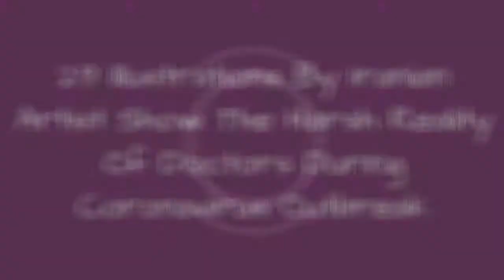29 Illustrations By Iranian Artist Show The Harsh Reality Of Doctors During Coronavirus Outbreak ☺️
Nobody expected 2020 to be like this. All media channels encouraging people to stay at home. All theaters, cinemas, gyms, and museums being closed. All hospitals around the world filled with people, some even unable to help others. It seems like everything has stopped in the great pandemic of the 21st centurycoronavirus. One artist decided to show us how to adapt to these uneasy and extreme times.
0:00 - Intro
0:00:12 - Iranian Artist Makes Impactful Cartoons To Reflect On The Coronavirus
0:00:21 - Iranian Artist Makes Impactful Cartoons To Reflect On The Coronavirus
0:00:30 - Iranian Artist Makes Impactful Cartoons To Reflect On The Coronavirus
0:00:39 - Iranian Artist Makes Impactful Cartoons To Reflect On The Coronavirus
0:00:48 - Iranian Artist Makes Impactful Cartoons To Reflect On The Coronavirus
0:00:57 - Iranian Artist Makes Impactful Cartoons To Reflect On The Coronavirus
0:01:06 - Iranian Artist Makes Impactful Cartoons To Reflect On The Coronavirus
0:01:15 - Iranian Artist Makes Impactful Cartoons To Reflect On The Coronavirus
0:01:24 - Iranian Artist Makes Impactful Cartoons To Reflect On The Coronavirus
0:01:33 - Iranian Artist Makes Impactful Cartoons To Reflect On The Coronavirus
0:01:42 - Iranian Artist Makes Impactful Cartoons To Reflect On The Coronavirus
0:01:51 - Iranian Artist Makes Impactful Cartoons To Reflect On The Coronavirus
0:02:00 - Iranian Artist Makes Impactful Cartoons To Reflect On The Coronavirus
0:02:09 - Iranian Artist Makes Impactful Cartoons To Reflect On The Coronavirus